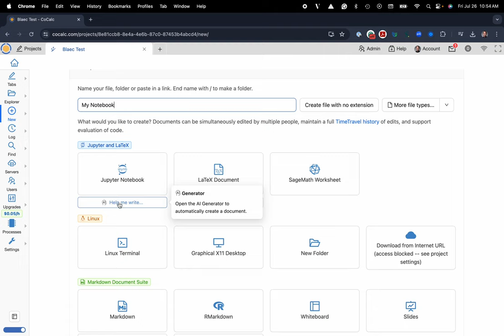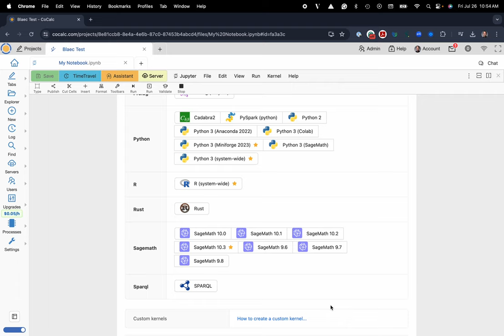How to Create a Jupyter Notebook in CoCalc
This video shows you how to quickly fire up a Jupyter Notebook within CoCalc's platform. We'll cover:

- Navigating to the "Create New" button
- Selecting "Jupyter Notebook" from the options
- Choosing your preferred kernel (e.g., Python, R)

Jupyter Notebooks are perfect for:

Interactive coding and data exploration
Creating documents with live code, mathematical equations, and visualizations.

Easily share your work and collaborate with colleagues!